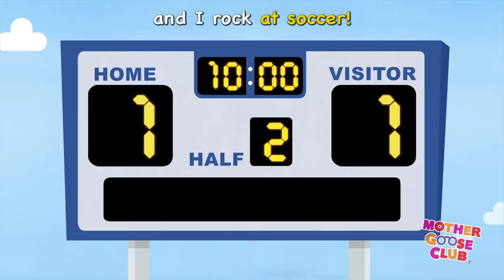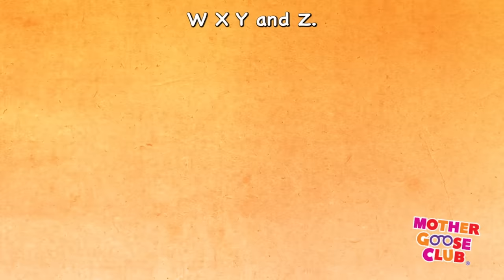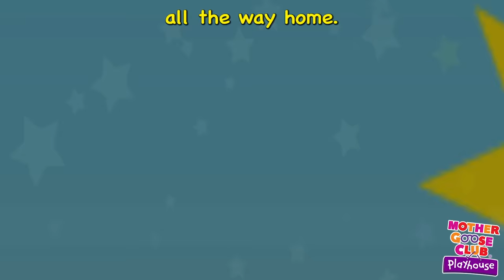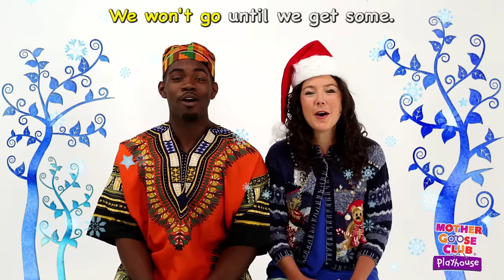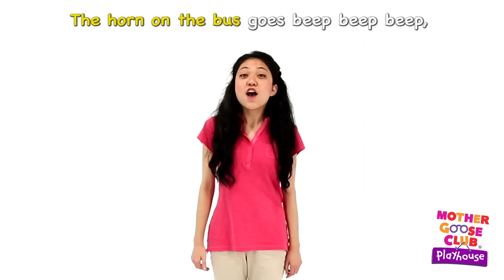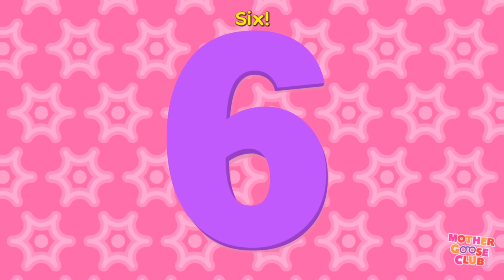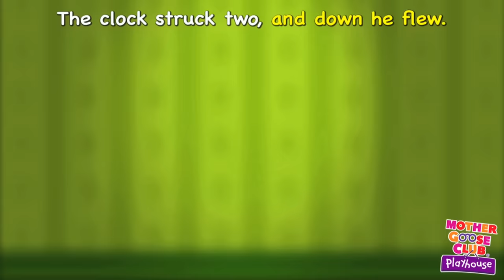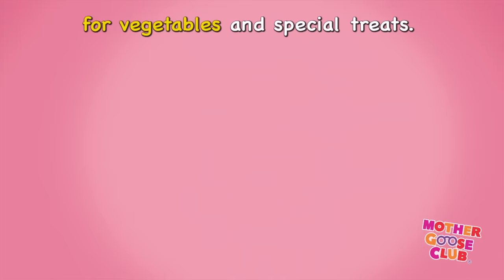Freight Train + More | Nursery Rhymes from Mother Goose Club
Freight Train and More Nursery Rhymes from Mother Goose Club! Sing along with your favorite Mother Goose Club characters to the all-original nursery rhyme “Freight Train”!

Thanksgiving Day
Roly Poly
Georgie Porgie
Curly Locks
Swimming
Ghost Family
Thanksgiving Day
Jingle Bells